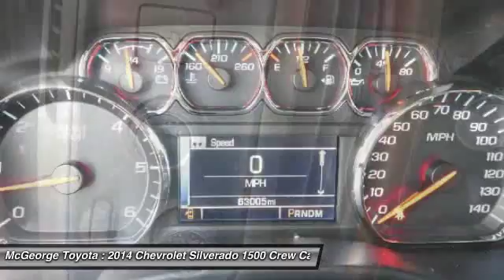2014 Chevrolet Silverado 1500 221746A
2014 CHEVROLET SILVERADO 1500 Richmond, VA
Stock# 221746A

McGeorge Toyota
9319 West Broad Street

2014 Chevrolet Silverado 1500 High Country in Black, Hot Options include:, Leather Seats, Heated Seats, USB- I-pod Ready, Bluetooth Smart technology, Power Sunroof, Navigation, Passed Rigorous Safety Inspection Performed by Certified Technician, Lifetime State Inspections, and 1 Year Free Oil Changes. 6-Speed Automatic Electronic with Overdrive, 4WD, and Cocoa/Dune Leather.

Your quest for a gently used truck is over. This handsome 2014 Chevrolet Silverado 1500 has only had one previous owner, with a great track record and a long life ahead of it. You, out using this trusty Silverado 1500, would be much better than it sitting here, idly on our lot. It's ready to get some work done. Come get it!